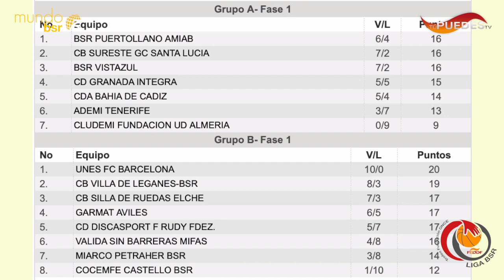MUNDO BSR: 'Inside' Copa del Rey BSR 2020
Programa semanal dedicado en exclusiva al baloncesto en silla de ruedas. Cada martes a las 17:00 horas. Con el apoyo de la Federación Española de Deportes de Personas con Discapacidad Física y TuPuedesTV.com.